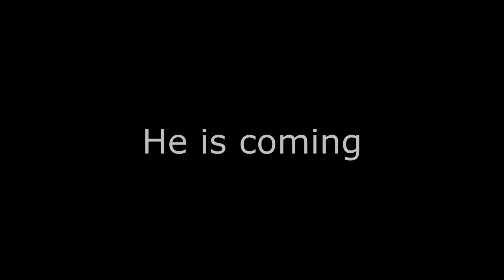Bowser Junior Reveal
The Cookies Are Out! More info on the stream tomorrow!